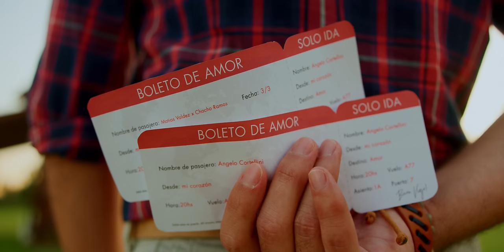Matias Valdez & Chacho Ramos - Boleto al Amor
Producción Gral: 360 Managment

Booking: 360 Management.

Agradecimiento especial - Chacho Ramos

• Seguí a Matías Valdez en